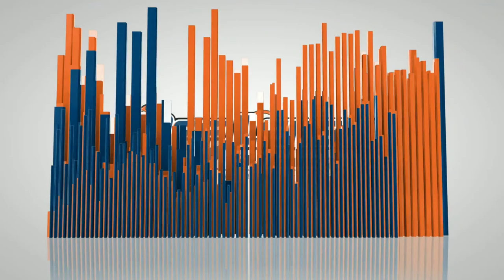Albany Dog Trainers / Delmar Dog Trainers / 1 Year Old German Shepherd, Charlee